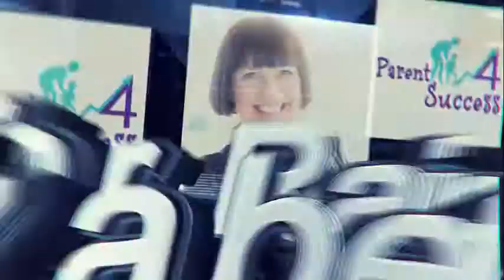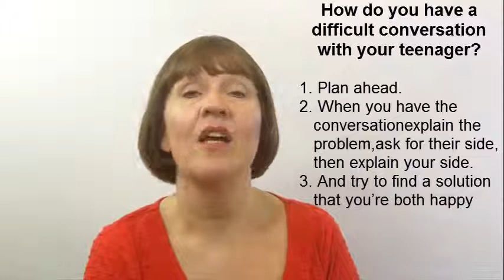How Do You Have a Difficult Conversation With Your Teenager? (Raising Teenagers #3)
How Do You Have a Difficult Conversation With Your Teenager?
What should you do to prepare for that difficult talk, so that your teenager is able to hear you?
3 tips for parents in 3 minutes.